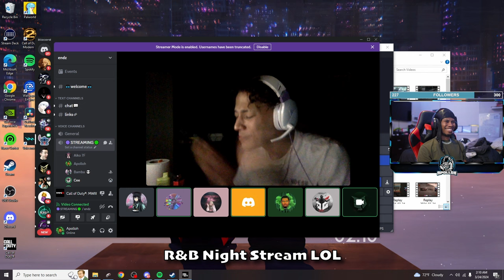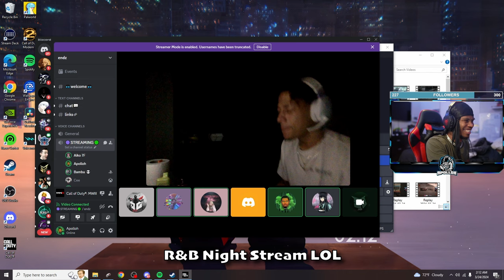MY MOST INSANE TRICKSHOT ON MW3! (16 SHOTS) | MW3 TRICKSHOTTING